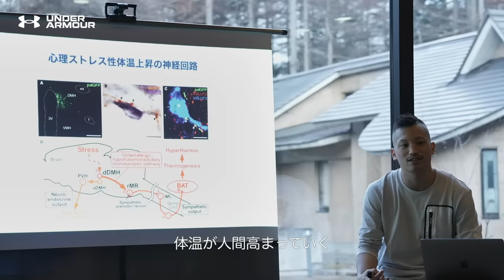UAオールアウトウインターキャンプ┃アンダーアーマー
強い意志と情熱を持つ
アスリートが集結
過酷なウィンターキャンプに挑む

UAオールアウト ウインターキャンプ

寒い環境に身を置き
全身の感覚を研ぎ澄ます
冬を味方につけ
目標を成し遂げたとき
想像以上の力を手に入れることができる

➤キャンプ参加アスリート
森脇唯人（ボクシング/ミドル級日本王者）
谷村海那（サッカー/いわき）
宮本英治（サッカー/いわき）
花田秀虎（相撲、アメフト）
卜部令菜（クロスフィット）
鈴木実沙紀（ラグビー/女子日本代表）
バスケス・バイロン（サッカー/東京）
上原力也（サッカー/磐田）
真伍（クロスフィット）